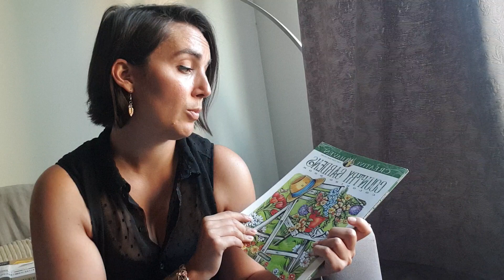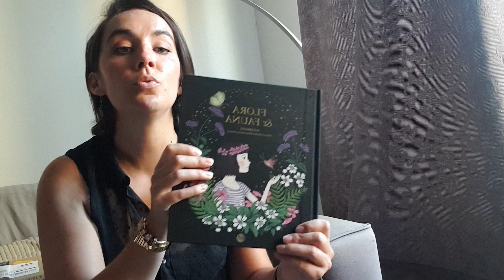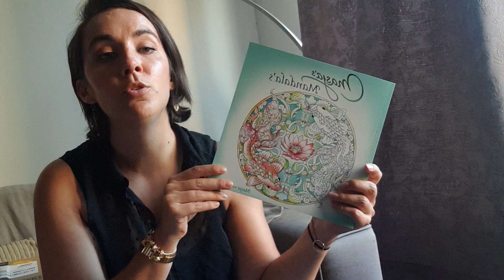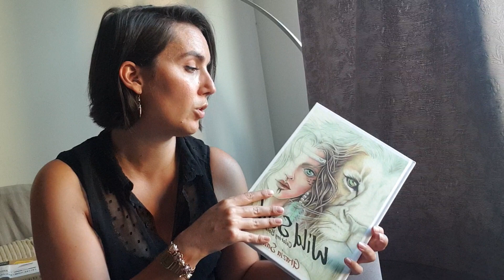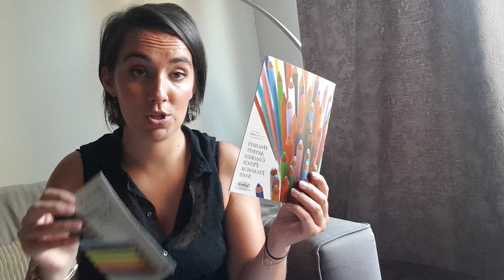Haul et unboxing coloriage pour adulte